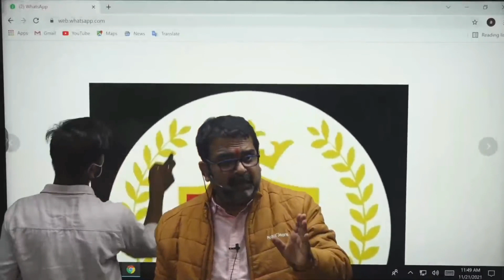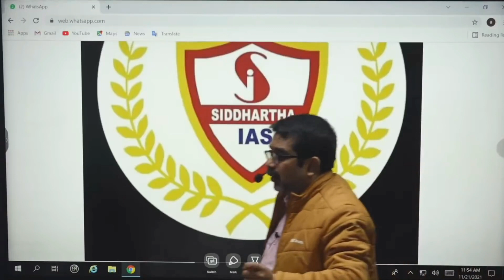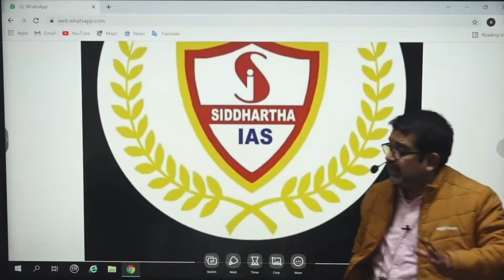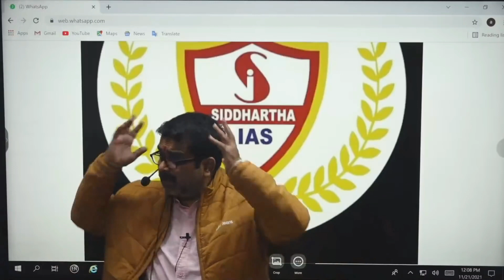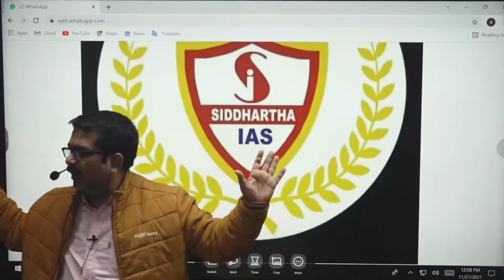How to study NCERT books for the UPSC Examination | By avadh ojha | SIDDHARTHA IAS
Siddhartha IAS
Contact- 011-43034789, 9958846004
Add- Batra cinema Complex, Dr. Mukharjee Nagar, Delhi-09.

DIRECTOR MESSAGE: SIDDHARTHA IAS is an institute for civil services examination ,SIDDHARTHA IAS aims to develop amongst its students a competitive attitude along with sound academic base with quality teaching and individual attention as its hallmark. Today we are an established and leading institute which is continuously guiding the students to become an IAS/IPS/IFS/IRS/IFOS. Our Faculties have created a Splendid Study Material whichal facilitate students to study the Course Content of civil services Exams in a easy way and shall enable them to score good marks. Our renowned faculties are best in class and have yielded great results. We have a zest to provide best in class education and to create a concrete base for students to develop their knowledge in a skillful manner